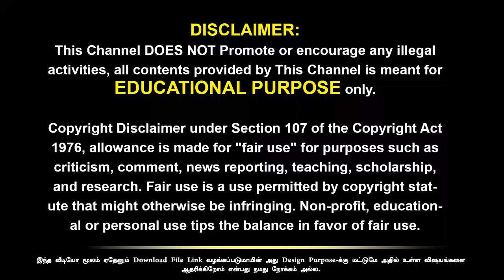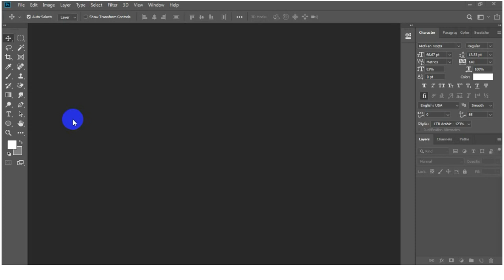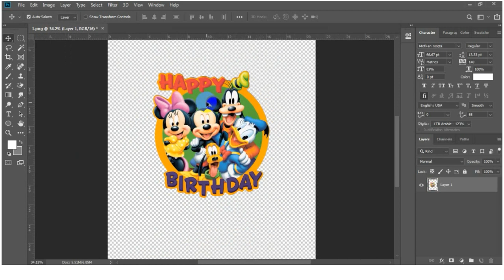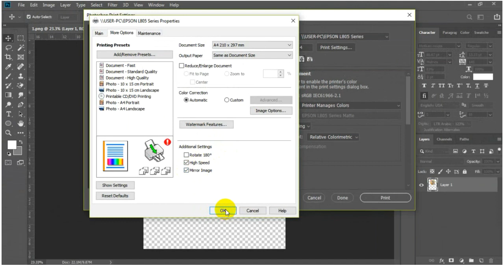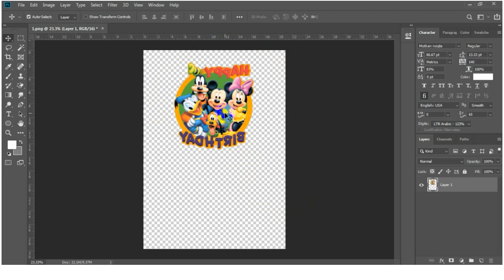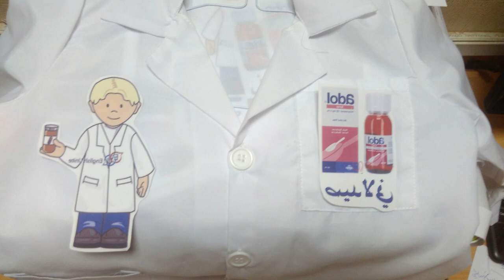How to make custom t shirt printing | Small Business |Tamil | Ep30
Hi! I Am Sheik Abdullah – I'm Started This Is YouTube Channel I Shared My Design Knowledge And General Technology Information In Tamil Peoples, Improve Your Designing Skills Subscribe To Our You Tube Channel and Please Support Our Channel.